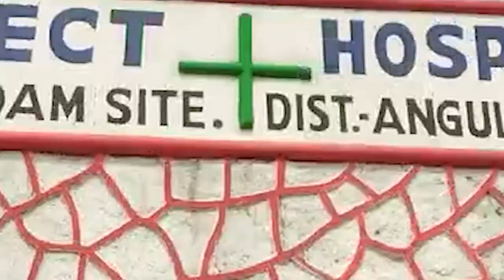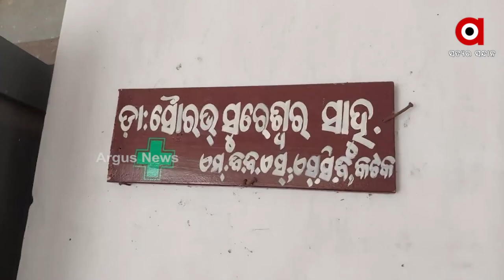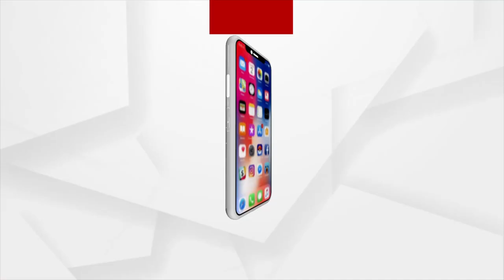Odisha Govt. Hospital Abandoned; Patients Suffer due to Poor Health Service in Rengali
Odisha Govt. Hospital Abandoned; Patients Suffer due to Poor Health Service in Rengali. There are no ancillary arrangements for patients or adequate infrastructure.